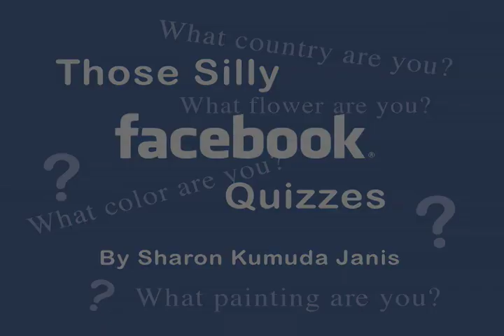"Those Silly Facebook Quizzes" with Sharon Janis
What color are you?  What country are you?  What painting are you? Are you trying to find out who you are by taking Facebook quizzes?  Sharon is the author of Spirituality For Dummies and is on Facebook. 'nuff said.  Visit the Night Lotus Website of free multimedia spiritual resources